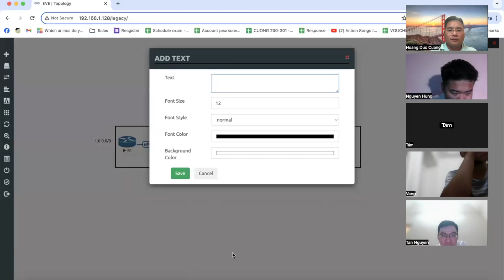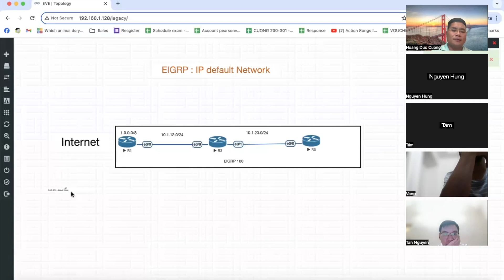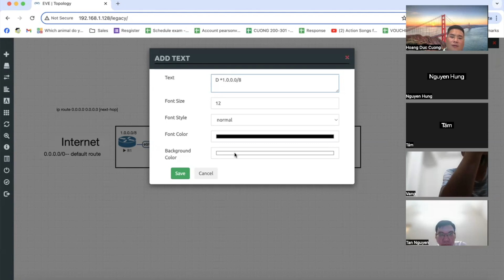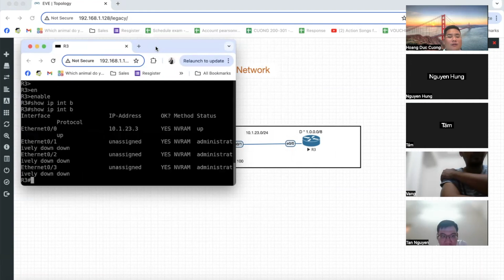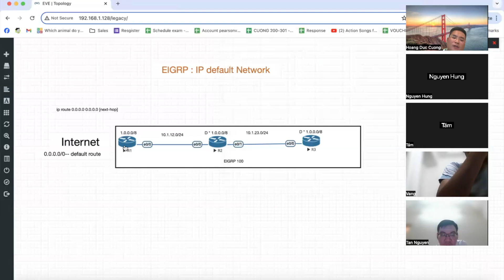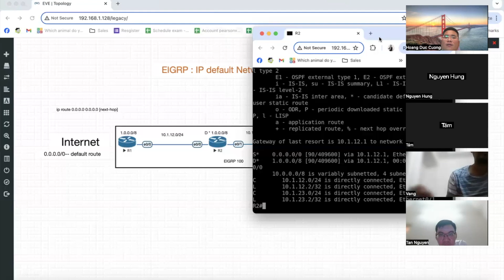[Wake up 30] : Ip default network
Nội dung video bài lab:
Nằm trong chuỗi các bài các bài giảng ôn tập kiến thức và ứng dụng kiến thức vào trong các tình huống thực tế.
Trong clip này, nội dung đề cập về khái niệm IP default-network  trong eigrp ,

Mời các bạn tham khảo, mọi thông tin thắc mắc, trao đổi kiên thức, các bạn có thể comment hoặc join vào group Faebook để flow chia sẻ thêm thông tin
group:

 / vnnet.edu.vn
Ngoài ra VnNet  còn hỗ trợ các bạn các chương trình ôn thi chứng chỉ quốc tế, các bạn join vào group để tham khảo thông tin nhé !